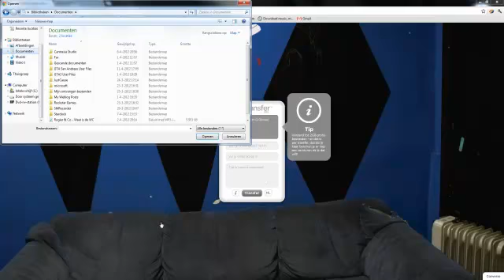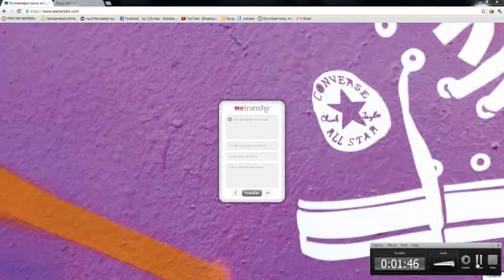mail big files (max. 2GB) [dutch]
ik ga u laten zien hoe u bestanden van max 2GB mailt http